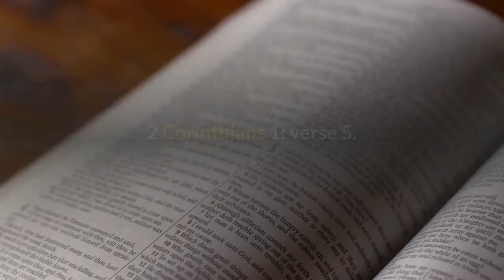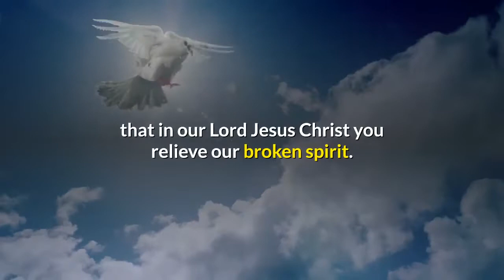Moravian Daily Watchwords for February 4th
The Lord is near to the broken-hearted, and saves the crushed spirit.
Psalm 34:18

For just as the sufferings of Christ are abundant for us  so also our consolation is abundant through Christ.
2 Corinthians 1:5